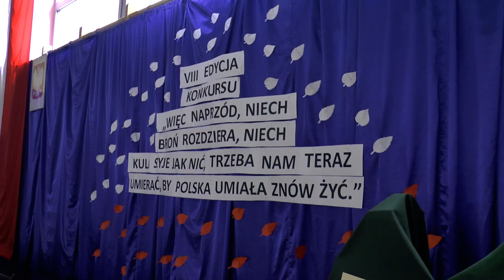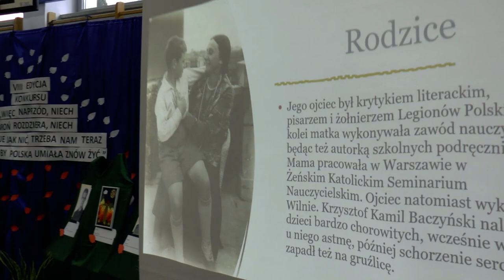Podsumowanie VIII konkursu dotyczącego twórczości K.K.Baczyńskiego w ZDZ Biała Podlaska